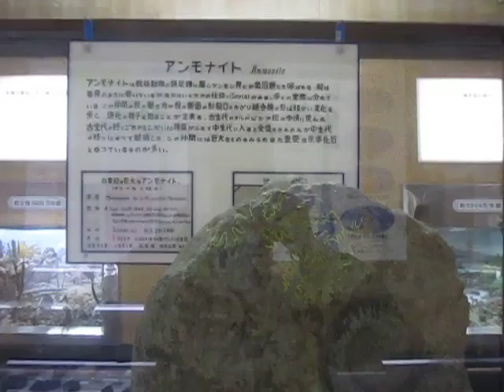秋吉台科学博物館